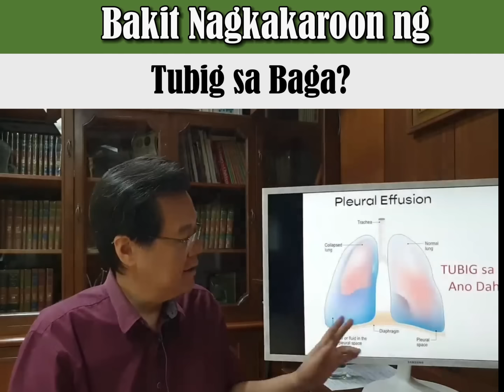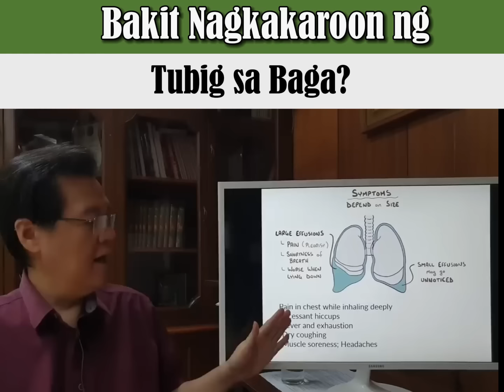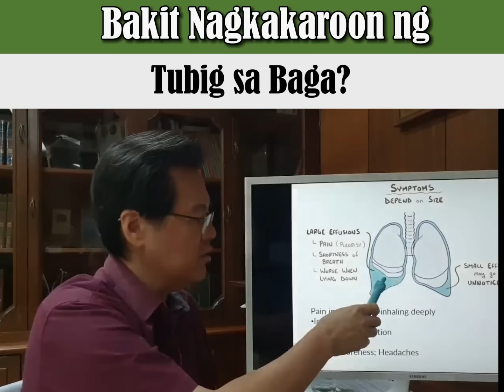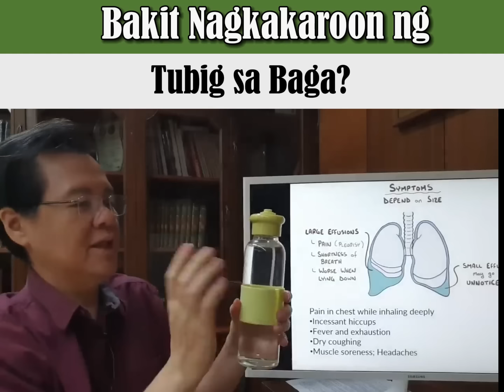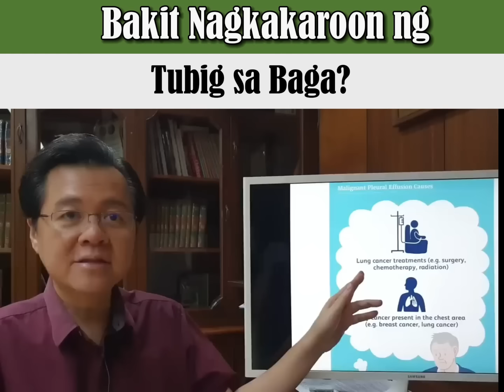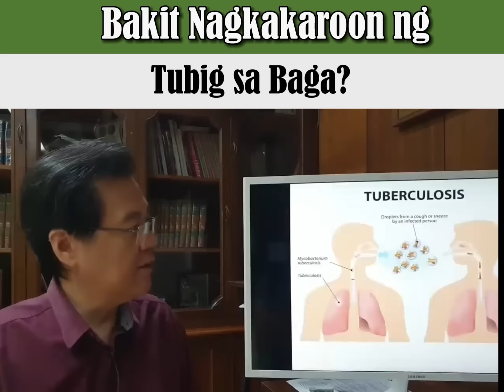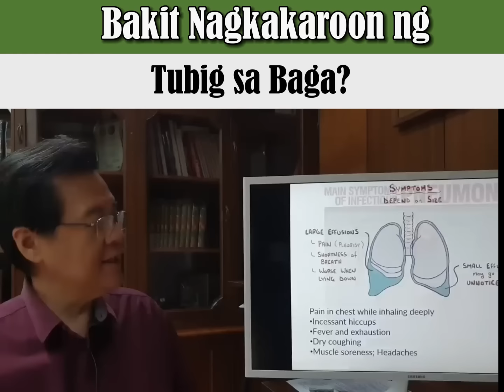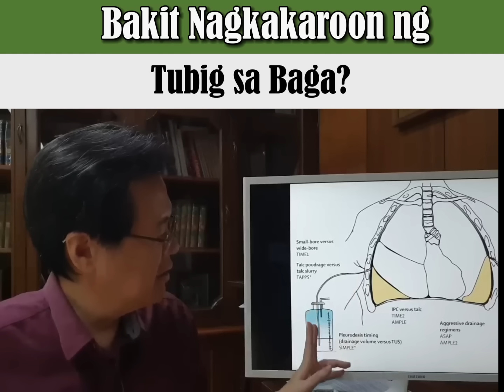Bakit Nagkakaroon ng Tubig sa Baga? - By Doc Willie Ong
Bakit Nagkakaroon ng Tubig sa Baga?
Galing ba sa Puso, Pulmonya o Kanser?